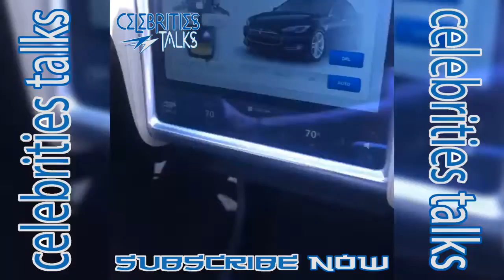Gippy Grewal Live with Narula - Celebrities Talks